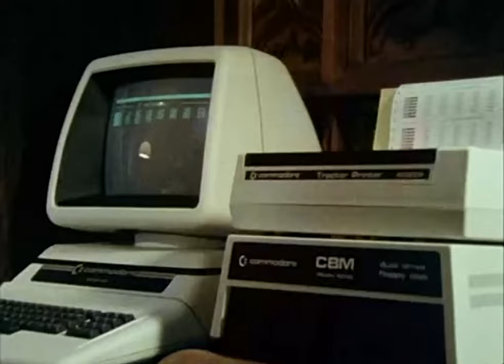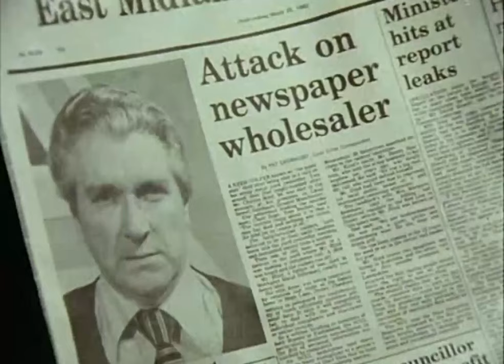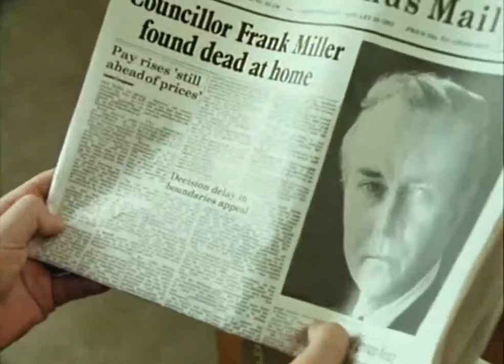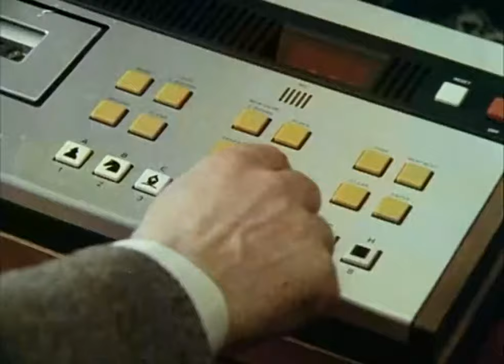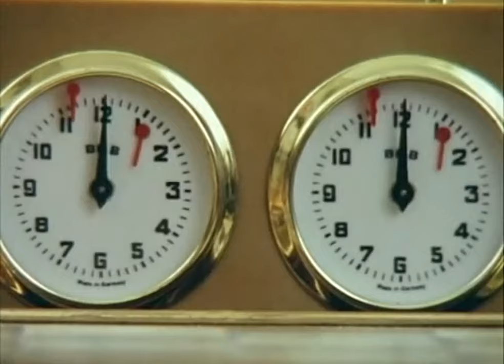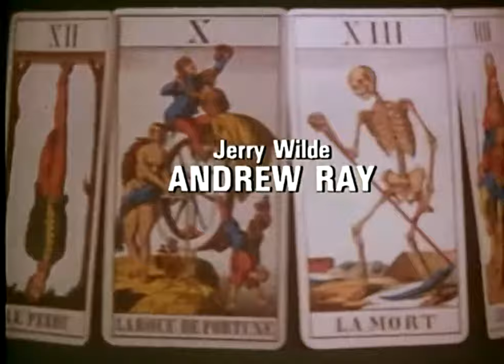The Best Chess Player In The World - Tales Of The Unexpected TV Series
Shaw, the owner of a newspaper, is controlling and very rich. His wife is content with the money he provides, but is having an affair. When Shaw finds out, he decides to act.

Cast: Andrew Ray (Jerry Wilde), Christopher Reich (Peter Simpson), Clifford Parrish (Frank Miller), Michael Jayston (George Bernard Shaw), Mark Jax (White), Lynette Davies (Paula Shaw), Pat Guthrie (Telephone Operator)